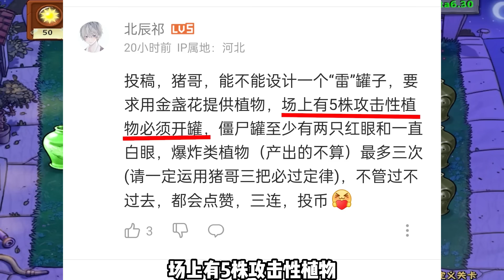Pvz：雷字罐？用金盏花提供植物，这运气挺雷人的！【猪哥游戏解说】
这一关据说是一个雷字罐？他说用金盏花提供植物，场上有5株攻击性植物的时候必须开罐，僵尸罐至少2只红眼1只白眼？

Pvz：雷字罐？用金盏花提供植物，这运气挺雷人的！